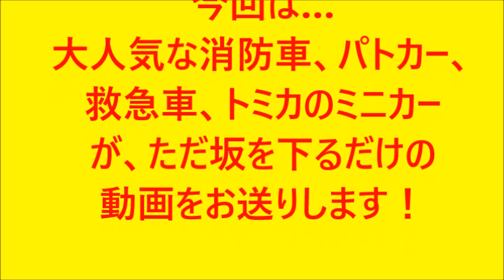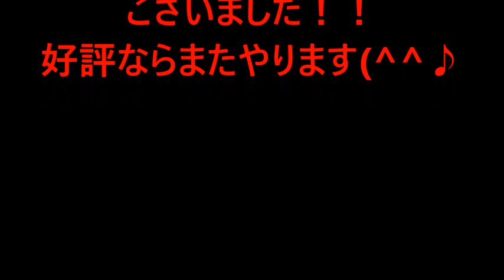大人気な消防車やパトカー、救急車、トミカのミニカーがただ坂を下る動画。